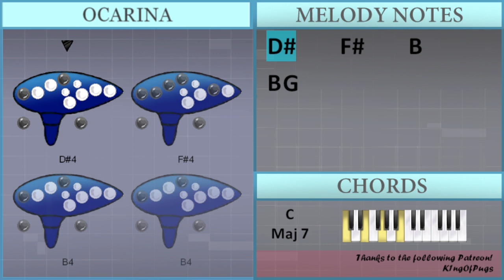How to play Nuts by Lil Peep on Ocarina (Tutorial)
Comment and let us know how the videos have helped you. It keeps us going! :)The easiest way to learn how to play Nuts by Lil Peep on the ocarina. It's a ocarina tutorial for Nuts by Lil Peep.

EasyOcarinaLesson teaches you to play the your favorite instrument, through easy and simple animation so that you too can learn how to play Nuts by Lil Peep on the ocarina easily. A ocarina tutorial with visual animation graphic.

Chords of  arrangement:
C Maj 7   B Dom 7   C Maj 7   C Maj 7   B Dom 7   C Maj 7   C Maj 7
B Dom 7   C Maj 7   C Maj 7   B Dom 7   C Maj 7   C Maj 7   B Dom 7
C Maj 7   C Maj 7   B Dom 7   C Maj 7   C Maj 7   B Dom 7   C Maj 7
B Dom 7   C Maj 7

Melody notes of :
B4 B4 G4 G4 A4 B4 B4
B4 B4 B4 B4 B4 B4
B4 B4 B4 B4 D5
C5 B4 A4 B4 C5 B4 D5
C5 B4 B4 B4 B4 B4 D5
B4 B4 B4 B4 B4 D5 D5
C5 B4 B4 B4 B4 B4 D5 C5
C5 B4 B4 B4 B4 A4 A4
G4     G4
B4 B4 B4 B4 B4 D5 C5
C5 B4 A4 B4 C5 D5 C5
C5 B4 A4 A4 A4 A4 G4
G4 A4 B4     G4 A4
G4 B4 B4 B4 B4 B4 B4
B4   D5   G4   A4 B4 B4
D5   B4   B4 B4
B4 B4 A4 G4 G4 A4 B4 B4
B4 B4 B4 B4 B4 C5
B4   B4   B4 B4
D5 D5 D5 D5 D5   C5 B4 B4
D5 D5 D5 D5 D5   C5   B4
D5 D5 D5 D5 D5   B4 B4
B4
D#4     F#4     B4
B4 G4
D5     C5     B4
D#4     F#4     B4
B4 G4